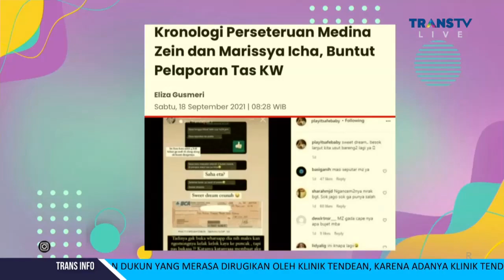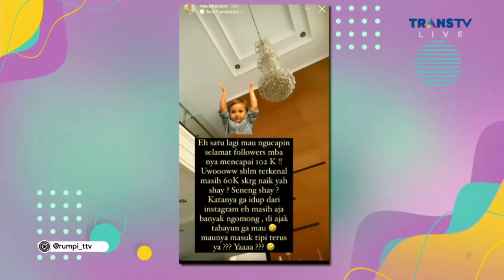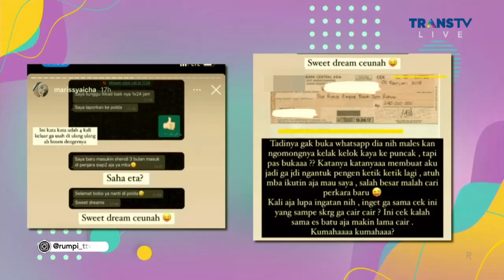SAKIT HATI, MARRISYA ICHA INGIN JEBLOSKAN MEDINA ZEIN KE PENJARA | RUMPI (2/11/21) P2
RUMPI
TAYANG SETIAP SENIN-JUMAT PUKUL 14.00 WIB